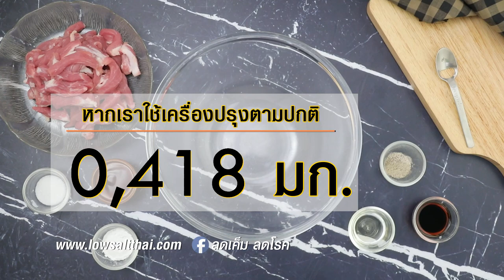หมูทอดชาววังลดเค็ม สูตรเด็ด...ทำง่าย...สไตล์ "อ.ยิ่งศักดิ์"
หมูทอดทั่วไปมีค่าโซเดี่ยมที่เกินระดับมาตรฐาน แต่ไม่ต้องเป็นห่วงคร่ะ วันนี้อาจารย์มีเมนูหมูทอดชาววังลดเค็ม เพื่อสุขภาพมาฝากคร่ะ

สิ่งที่ต้องเตรียมสำหรับ (หมูทอดชาววังลดเค็ม)

สันคอหมูหั่นเป็นเส้น   500 กรัม
ซีอิ๊วขาว     3 ช้อนลดเค็ม
ซอสหอยนางรม    3 ช้อนลดเค็ม

วิธีทำ (หมูทอดชาววังลดเค็ม)

1. หมักสันคอหมู กับซีอิ๊วขาว น้ำตาลทราย พริกไทยป่น แป้งข้าวโพด และน้ำมันพืชคลุกเคล้าให้เข้ากัน
หมักประมาณ 30 นาที เตรียมไว้
2. นำหมูที่หมักไว้ลงทอด ใช้ไฟปานกลาง ทอดจนหมูสุกเหลืองตักขึ้น เตรียมไว้
3. ใส่น้ำตาลปี๊บลงในภาชนะเปิดไฟ เคี่ยวจนน้ำตาลละลายเป็นสีน้ำตาลเล็กน้อย ใส่ซอสหอยนางรมผัดให้เข้ากัน
ใส่หมูทอดที่เตรียมไว้ลงคลุกเคล้าให้เข้ากัน
4. จัดหมูทอดชาววังลดเค็มลงภาชนะสำหรับเสิร์ฟ รับประทานคู่กับข้าวหอมมะลิหุงสุก

"หากเราใช้เครื่องปรุงตามปกติสูตรนี้จะมีโซเดียมอยู่ที่ 2,370 มิลลิกรัม แต่หากเราลดเครื่องปรุงลงให้เหลือเพียง 1ใน 3ช้อนชา ของเครื่องปรุงที่เป็นน้ำ และ ลดลง 2ใน3 ของเครื่องปรุงที่เป็นผง โซเดียมจะอยู่ที่ 1,780 มิลลิกรัม ซึ่งลดโซเดียมลงไปได้ถึง 25%"

▲Line @yingsakfood